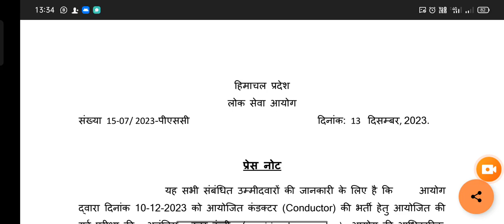HRTC CONDUCTOR OFFICIAL ANSWER KEY | देखें आपके कितने मार्क्स बन रहे है Official Answerkey के अनुसार